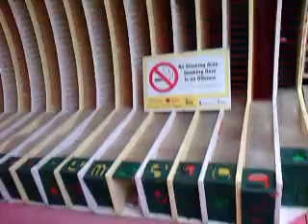66 PALLY(South Calcutta) durga puja 2014.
66 PALLY(South Calcutta) durga puja 2014.